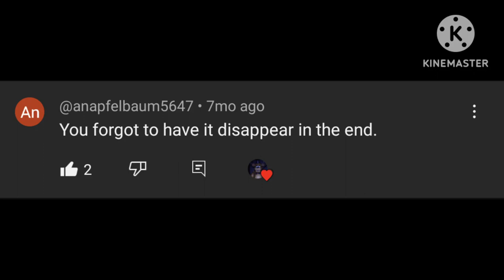the pipe organ disappears